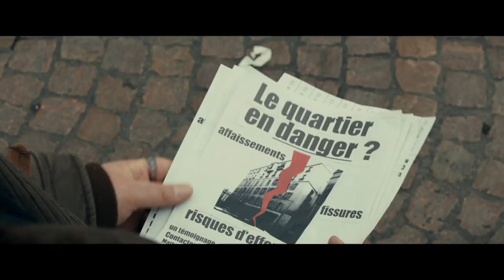Dans la cour - Pierre Salvadori (2014)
Avec Catherine Deneuve, Gustave Kervern, Féodor Atkine, Pio Marmaï et Michèle Moretti